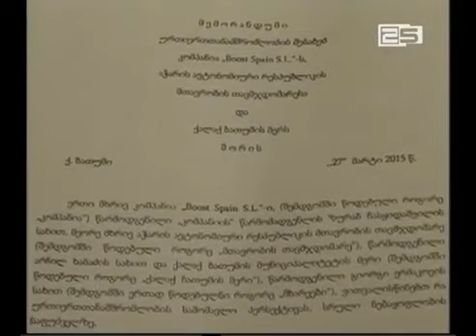ანბანის კოშკის გასხვისება ერთ ლარად იგეგმება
ავტორები: სულხან მესხიძე, რუსლან დავითაძე, რამაზ ფანცულაია |
60 მილიონიანი ანბანის კოშკი შესაძლოა 20 წლით 1 ლარად გასხვისდეს. უკვე შესაბამისი მემორანდუმიც არსებობს, რომელსაც ხელს ბათუმის მერი გიორგი ერმაკოვი და მთავრობის თავმჯდომარე არჩილ ხაბაძე აწერს. კოშკით ესპანური კომპანია „BOOST SPAIN S.L” -ია დაინტერესებული. აღნიშნული შესახებ ინფორმაცია საკრებულოს სხდომაზე ფრაქცია „ნაციონალური მოძრაობის“ თავმჯდომარემ გააჟღერა. გიორგი კირთაძე ირწმუნება, რომ ობიექტის გადაცემა საკრებულოს გვერდის ავლით იგეგმება.

როგორც აღმოჩნდა, დოკუმენტის არსებობის შესახებ დეპუტატების უმრავლესობა არაინფორმირებული იყო. ირაკლი ჭეიშვილმა კოშკის გასხვისების პირობების და დაინტერესებული პირის ვინაობის გარკვევა სხდომაზე ტელეფონით სცადა.

მერიის საფინანსო-ეკონომიკური სამსახურის უფროსი გოგა ლომაძე განმარტავს, რომ ესპანური კომპანია ორი თვის განმავლობაში კოშკის მდგრადობას შეიწავლის და ამის შემდეგ განისაზღვრება გასხვისების პირობები.

მთავრობის აპარატში აცხადებენ, რომ კოშკის დროებითი გასხვისების საკითხის საკრებულოსთვის წინასწარ შეთანხმების ვალდებულება მათ არ ჰქონდათ.

ანბანის გასხვისების შესახებ მემორანდუმს მხარეებს შორის ხელი 27 მარტს მოეწერა.